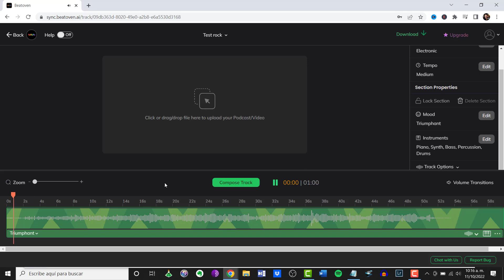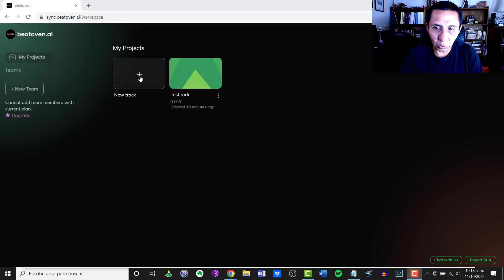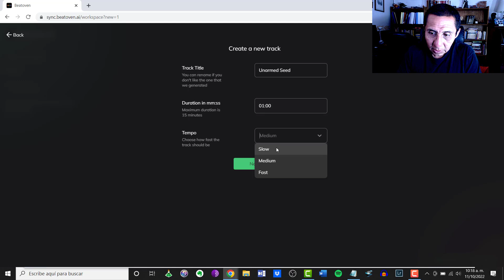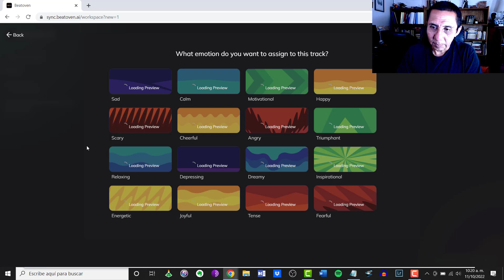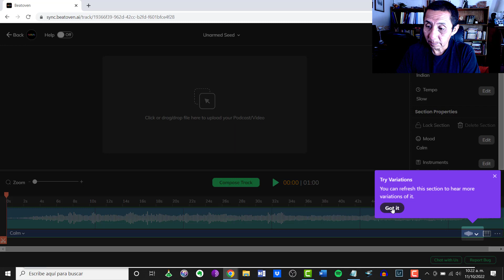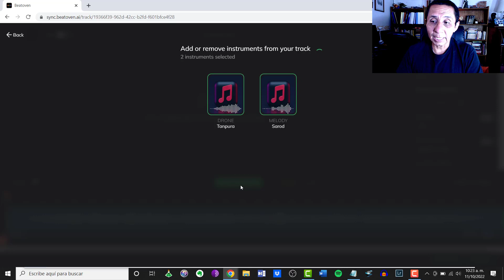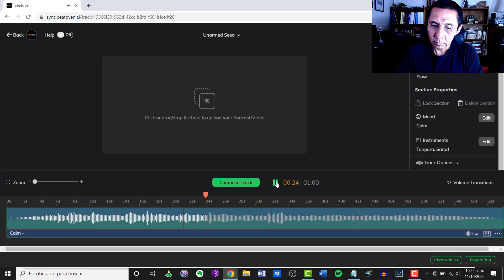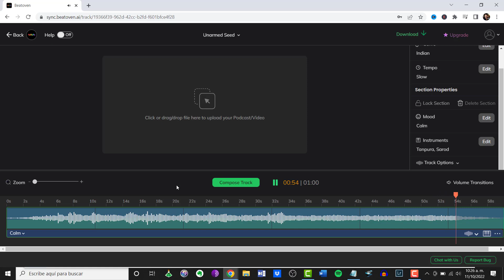Crear música sin copyright con inteligencia artificial (beatoven.ai)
¿Quien soy?